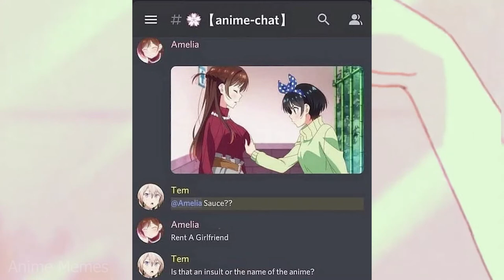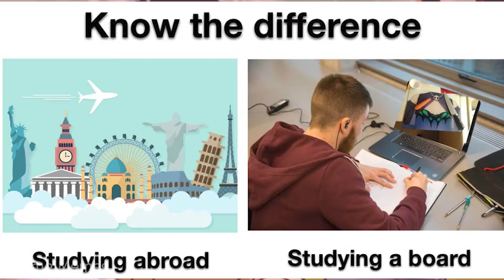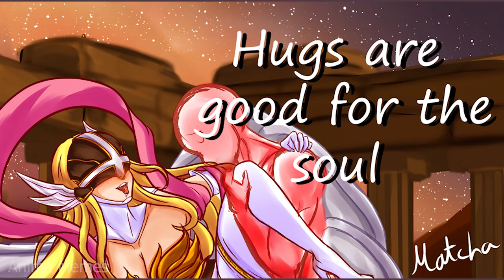ANIME MEMES ~ Best Waifu Misato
animememe
animememes
anime meme
anime memes

Sauce:
r/animemes

I DO NOT OWN MEMES IN THIS VIDEO